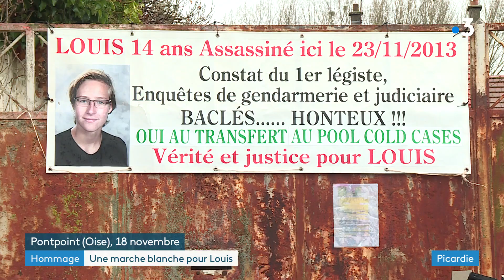Dix ans après, la mère de Louis Greth, retrouvé pendu, se bat toujours pour que l'enquête avance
Le 23 novembre 2013, Louis Greth était retrouvé pendu dans la ferme de sa grand-mère. L'enquête a d'abord conclu à un suicide de l'adolescent mais plusieurs éléments posent un doute sur cette conclusion initiale. La piste du meurtre est maintenant étudiée et depuis 10 ans, la mère de la victime se bat contre la justice. Elle organisait le 18 novembre une marche blanche pour demander le transfert de l'enquête au pôle des affaires non-élucidées de Nanterre.

Reportage de Claire-Marine Selles et Benoît Henrion. Montage : Pierre-Olivier Pappini.